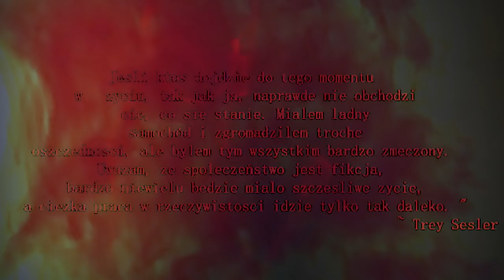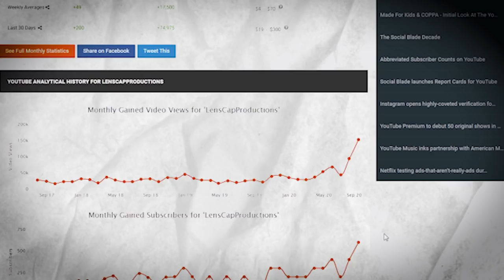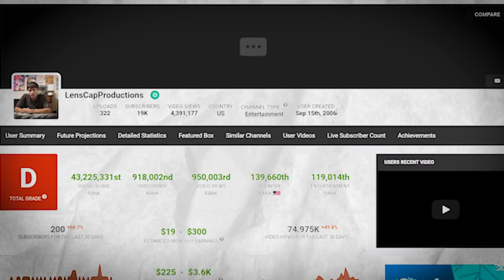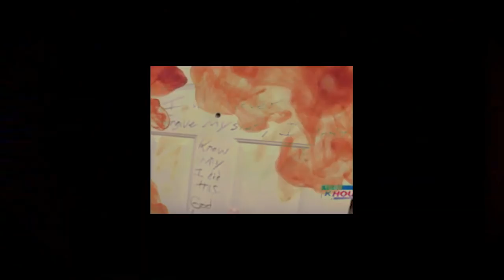YOUTUBER MORDERCA - MR ANIME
Trey Eric Sesler, znany szerzej pod pod pseudonimem Mr. Anime. Youtuber, znany z kanału LenaCapProductions, a jednocześnie bezwzględny morderca. Kim był? Dlaczego został mordercą?

Wstęp: 0:00
Rozdział I: Miłe złego początki 2:26
Rozdizał II: Kariera Mr. Anime: 4:07
Rozdział III: Upadek: 6:40
Rozdizał IV: Naśladowca Columbine: 11:42
Epilog: 15:03
Zakończenia: 16:18